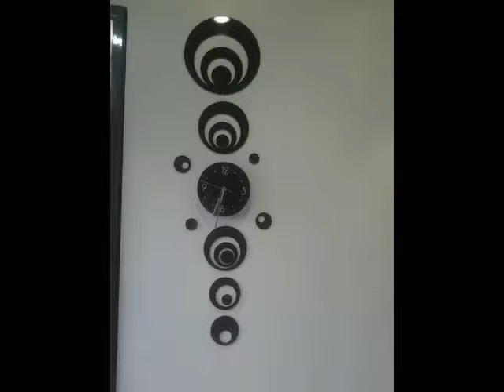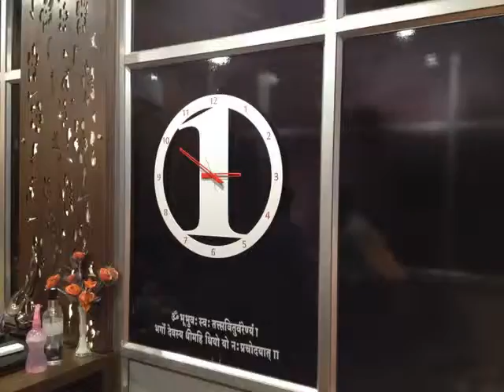Amazing Wall Cock by PUSTI ART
Antique and beautiful wall clock present by pusti clock.